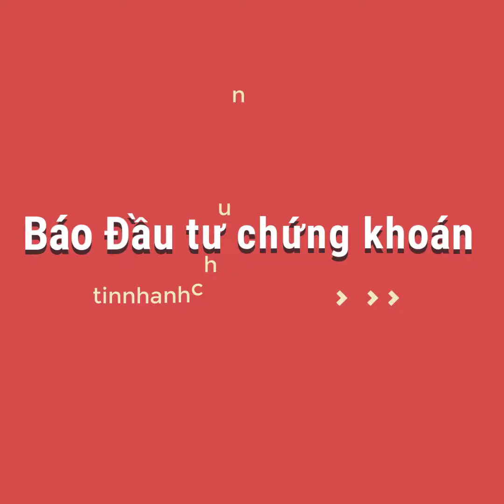Guardian GT: robot với hai cánh tay dài hơn 2 mét, nâng được 454 kg, vận hành nhờ cử động của người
Được sản xuất bởi công ty Sarcos Robotics có trụ sở tại Mỹ, Guardian GT với hai cánh tay cùng dài 2,1 mét và nâng được hơn 454 kg được xem là một trong những robot tốt nhất từng được giới thiệu trong năm 2017.